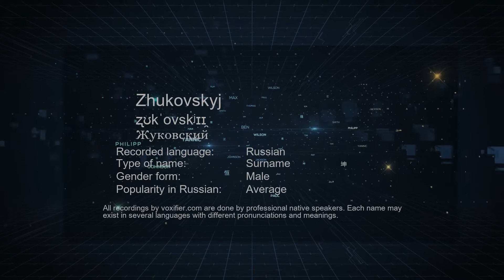How to Pronounce Zhukovskyj (Жуковский) in Russian - Voxifier.com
This is the Russian pronunciation, gender, and phonetics recording of the name Zhukovskyj (Жуковский). The same name may exist in other languages with different pronunciations. Check the meaning of name along with other possible pronunciations or similar names for free Voxifier uses the help of expert linguists to simplify pronunciations by replacing some special sounds with sounds more commonly available across all languages.